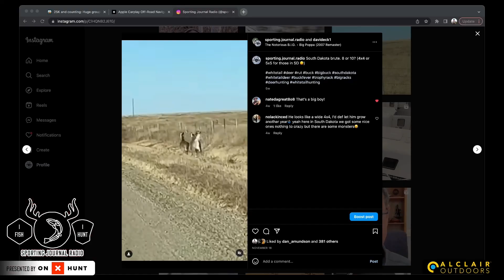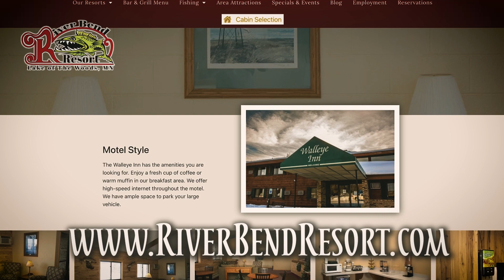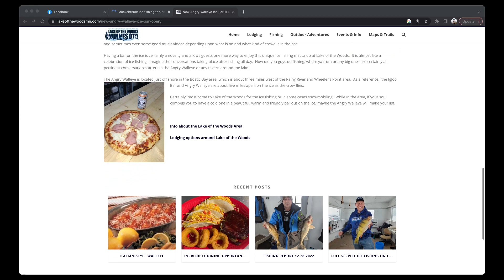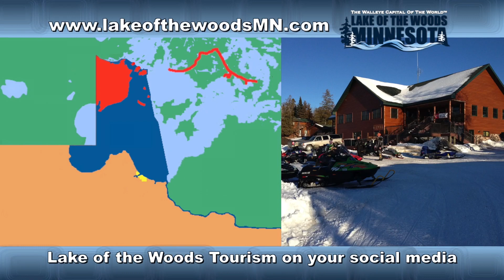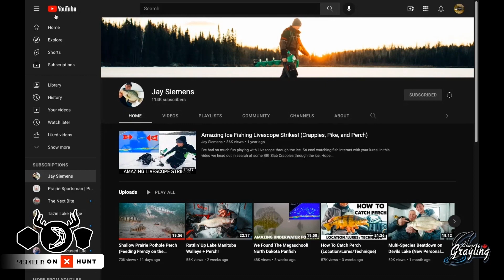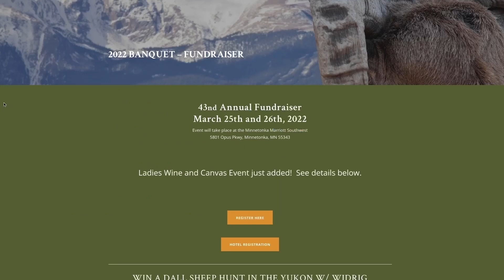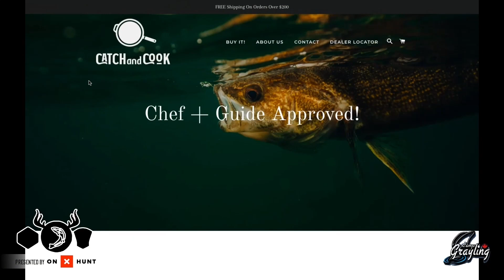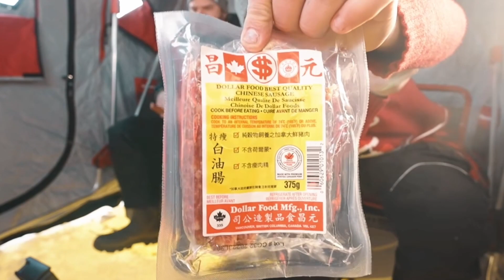SJR TV | Week 538: Deer Season Recap & Jay Siemens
On this week’s show, Bret Amundson, Dan Amundson and David Eckhardt discuss this year's deer season. David talks about how his season across Minnesota and South Dakota went. Joe Henry is back to give us a Lake of the Woods ice fishing report, and we replay one of our favorite interviews of the year and go back to our discussion with Jay Siemens.

Be sure to follow/subscribe to this podcast, leave a rating/review if you like what you’re hearing and share this show with your friends so they can enjoy Sporting Journal Radio as well.

David tells us how deer season was, including some stories of big bucks in both states and some interesting does. He tells us about what deer he harvested with his bow, and tells us how he saw some interesting does that South Dakota Game Fish and Parks must be doing some monitoring on.

Then Joe Henry joins the show once again to keep us up to date on what's happening at Lake of the Woods. He tells us what people are using to catch walleyes and what vehicles and houses are on the ice.

Then we look back at one of our favorite interviews of the season and replay our discussion with Jay Siemens. We pick Jay's brain about all things fishing, YouTubing and how he balances his life and fishing. Happy New Year from Sporting Journal Radio!